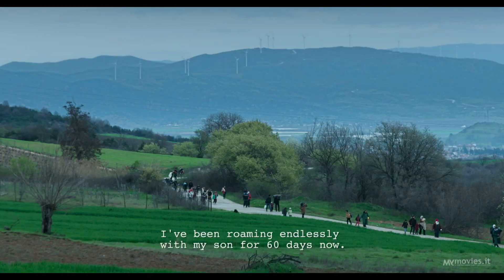Human Flow (2017) - Recensione MYmovies.it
'Dove dovrei vivere la mia nuova vita?'. Désirée Giorgetti interpreta la recensione di Paola Casella.

Un film di Ai Weiwei con Boris Cheshirkov, Marin Din Kajdomcaj, Princess Dana Firas of Jordan, Abeer Khalid, Rania Khaleel Awad Al-Mutamid.

Genere Documentario - Germania, USA, 2017, durata 140 minuti

Una fiumana di gente - oltre 65 milioni di individui - si muove in massa attraverso la terra e il mare, un esodo collettivo di proporzioni bibliche paragonabile (nella memoria recente) solo alla diaspora avvenuta dopo la fine della Seconda Guerra Mondiale, che allontana dalle loro radici e culture di origine intere popolazioni in fuga da conflitti, carestie, calamità naturali, povertà e persecuzioni. Questo racconta Human Flow ("flusso umano", appunto) attraverso la testimonianza diretta di Ai Weiwei, l'artista cinese attivista per i diritti umani e ambasciatore di Amnesty International, che applica la propria sensibilità pittorica ai grandi scenari del presente. Dal lato contenutistico, quel che colpisce è infatti la magnitudo del fenomeno, descritta sia in termini numerici che attraverso inquadrature gigantesche, spesso filmate dall'alto, in cui i campi profughi e le colonne di migranti appaiono in tutta la loro immensità, ed allo stesso tempo in tutta la loro dimensione entomologica.